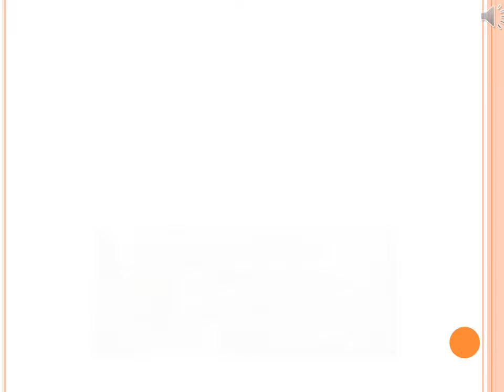진짜 미국식 영어표현 - 2차 가자, 내가 쏠게 [voca 1004]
짧은 유튜브 영상을 통해 오늘의 영어표현 "2차 가자와 내가 쏠게"
영어 표현을 배워보세요.